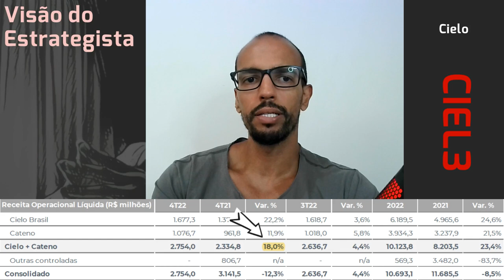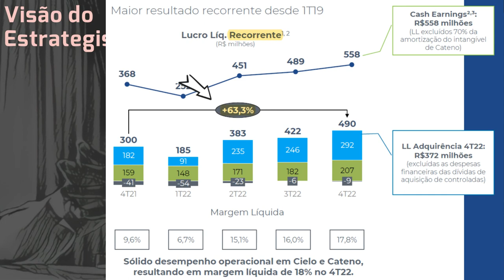28.01.2023 - Visão do Estrategista - Resultados Cielo 4T22 - CIEL3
Você vê semelhanças entre o setor de petróleo e a Cielo (CIEL3)? - Live by Warren 034 (21/05/22) - V